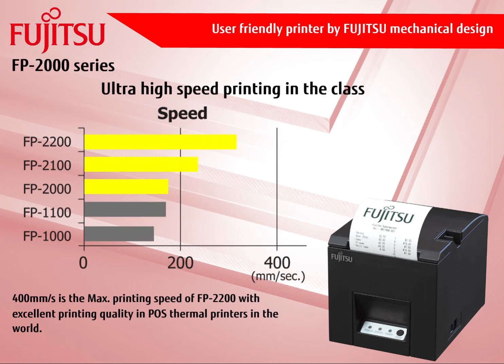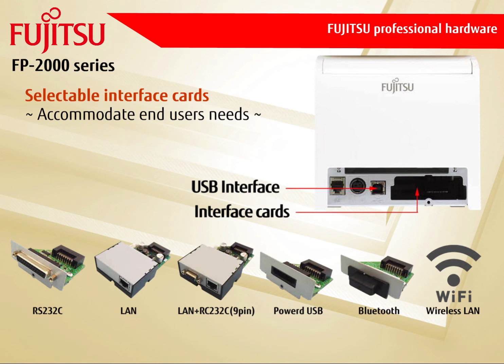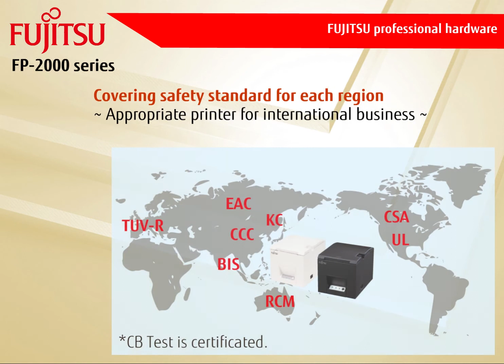FP 2000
The Fujitsu ticket printers are designed to be up and running quickly, whether it is the installation or changing a paper roll, time and quality are of the essence. The line of ticket printers features Bluetooth and drivers for easy implementation.

The Small footprint and eco-friendly design can be found throughout the complete Fujitsu printer range.

-High quality printer
-Designed to reduce paper consumption
-Stress free operation
-Advanced connectivity